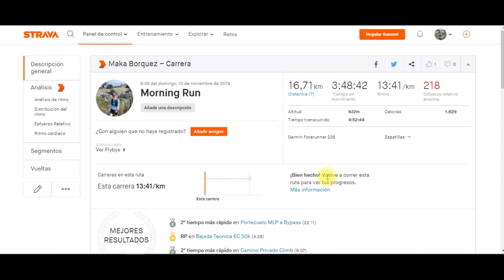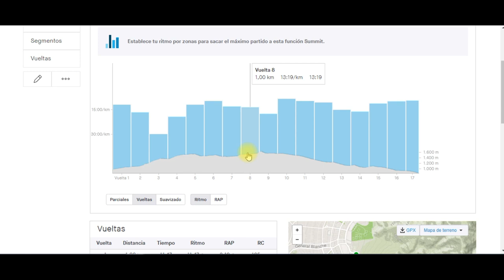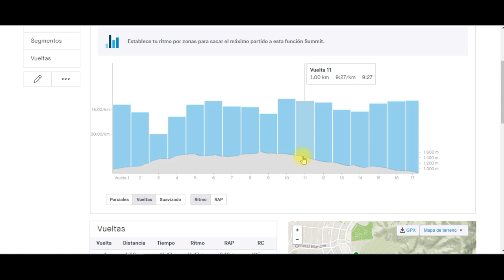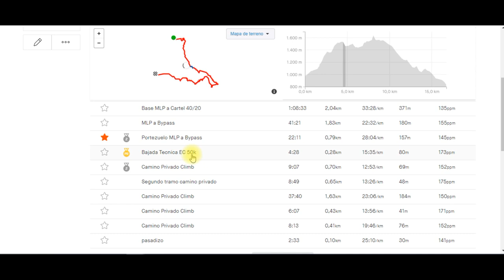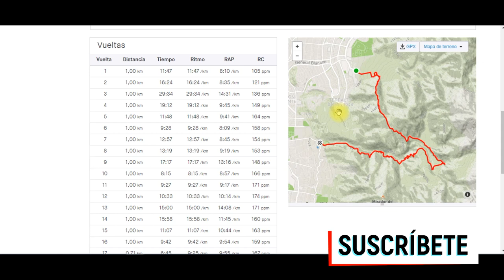Entrenamiento #2 Vulcano Ultra Trail - Travesía San Carlos a Aguas de Ramón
Amigos les dejo el segundo vídeo de la Serie Vulcano Ultra Trail.

En esta oportunidad fuimos por el segundo entrenamiento en cuenta regresiva hacia esta gran carrera que se realizará el 7 de diciembre en las cercanías de Puerto Varas y en donde correré 21 km.

En el vídeo de hoy, realicé la Travesía San Carlos de Apoquindo a Aguas de Ramón.

Nos vemos y saludos!!!